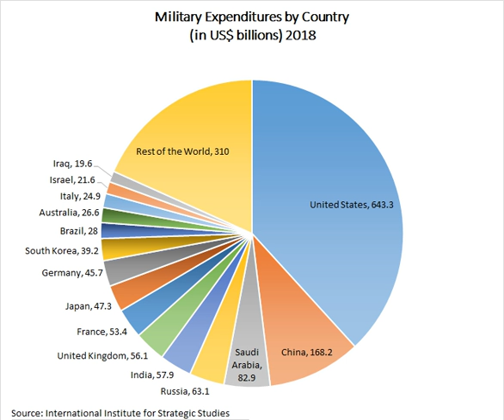Military | Wikipedia audio article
00:03:00 1 Etymology and definitions
00:05:05 2 History
00:07:04 3 Organization
00:07:14 3.1 Personnel and units
00:07:41 3.1.1 Rank and role
00:08:58 3.1.2 Recruitment
00:10:28 3.1.3 Obligations
00:13:06 3.1.4 Training
00:14:32 3.2 Intelligence
00:17:24 3.3 Economics
00:18:13 3.4 Capability development
00:21:41 3.5 Science
00:23:05 3.6 Logistics
00:24:41 3.7 Operations
00:26:16 3.8 Performance assessment
00:26:56 4 In combat
00:27:37 4.1 Strategic victory
00:28:40 4.2 Operational victory
00:29:56 4.3 Tactical victory
00:35:07 5 Technology
00:42:58 6 As part of society
00:44:59 6.1 Ideology and ethics
00:47:44 7 Stereotypes
00:48:27 7.1 In the media
00:55:25 8 See also

- Socrates

SUMMARY
A military is a heavily-armed highly-organised force primarily intended for warfare, also known as an armed force, typically officially authorized and maintained by a sovereign state, with its members identifiable by their distinct military uniform. It may consist of one or more military branches such as an Army, Navy, Air Force and in certain countries, Marines and Coast Guard. The main task of the military is usually defined as defence of the state and its interests against external armed threats. Beyond warfare, the military may be employed in additional sanctioned and non-sanctioned functions within the state, including internal security threats, population control, the promotion of a political agenda, emergency services and reconstruction, protecting corporate economic interests, social ceremonies and national honor guards. For a nation's military may function as a discrete subculture within a larger civil society, through the development of separate infrastructures, which may include housing, schools, utilities, logistics, health and medical, law, food production, finance and banking.
In broad usage, the terms "armed forces" and "military" are often treated as synonymous, although in technical usage a distinction is sometimes made in which a country's armed forces may include both its military and other paramilitary forces. There are various forms of irregular military forces, not belonging to a recognized state; though they share many attributes with regular military forces, they are less often referred as simply "military".

The profession of soldiering as part of a military is older than recorded history itself. Some of the most enduring images of  classical antiquity portray the power and feats of its military leaders. The Battle of Kadesh in 1274 BC was one of the defining points of Pharaoh Ramses II's reign, and his monuments commemorate it in bas-relief. A thousand years later, the first emperor of unified China, Qin Shi Huang, was so determined to impress the gods with his military might that he had himself buried with an army of  terracotta soldiers.
The  Romans paid considerable attention to military matters, leaving to posterity many treatises and writings on the subject, as well as a large number of lavishly carved triumphal arches and victory columns.